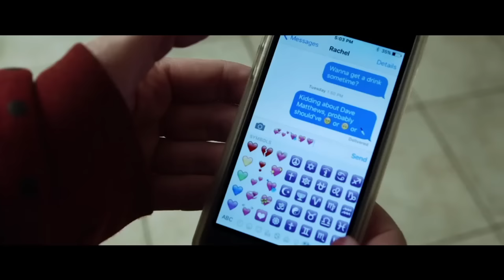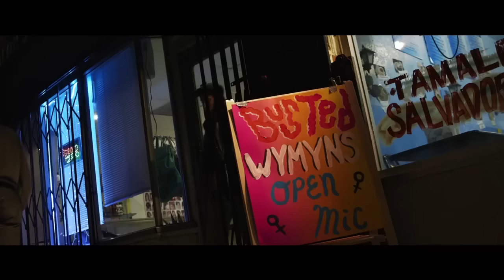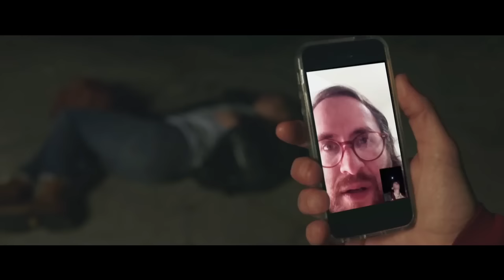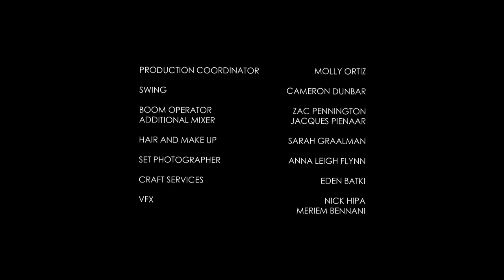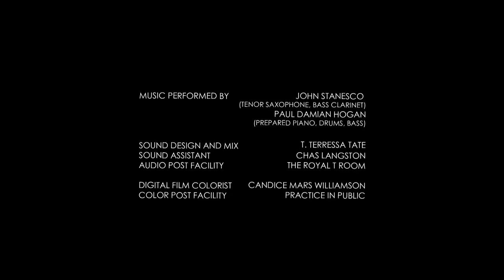Questioning Cool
A wannabe comic’s life is turned upside down in Transparent actor Mel Shimkovitz and Brazilian filmmaker Natalia Leite’s new film, a “surreal-quantum-slapstick-tech-noir with mainstream comedic appeal”.